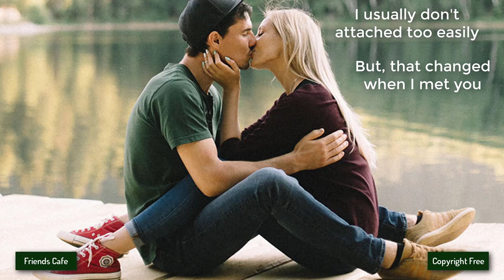[No Copyright Music] - Oshóva - Acoustic Waves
Other groups